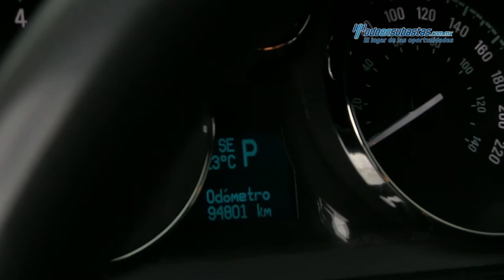Chevrolet - Captiva Sport 2011 - BS628104